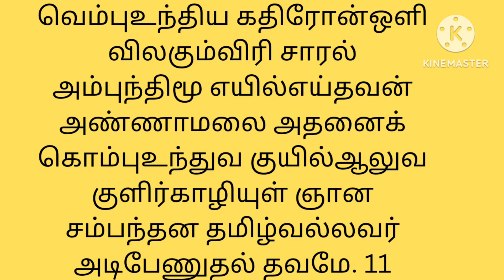"பாவம் போக்கும்" / அண்ணாமலை திருப்பதிகம் / உங்கள் அன்பன் குரலில்